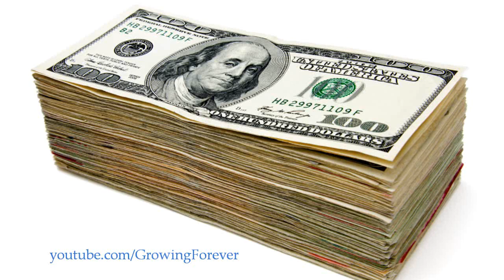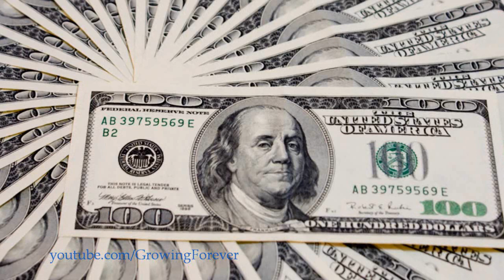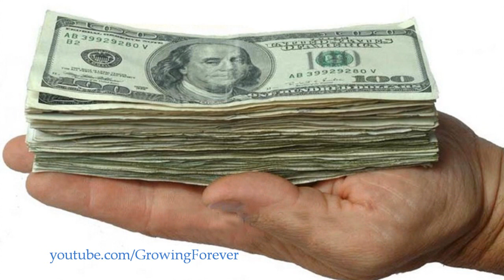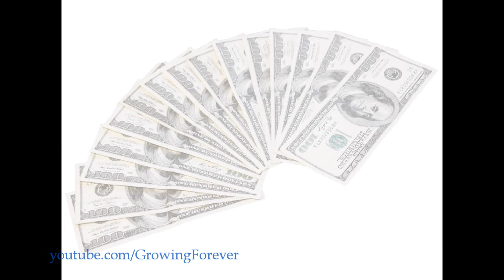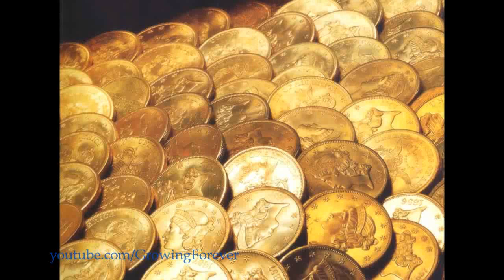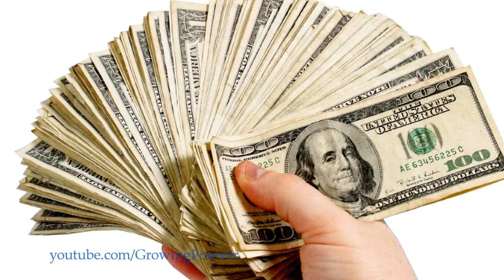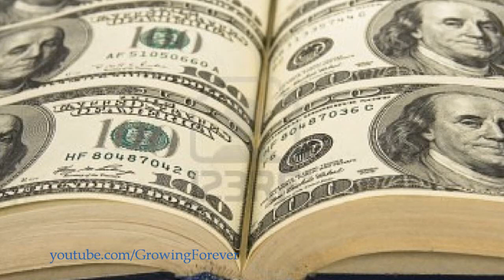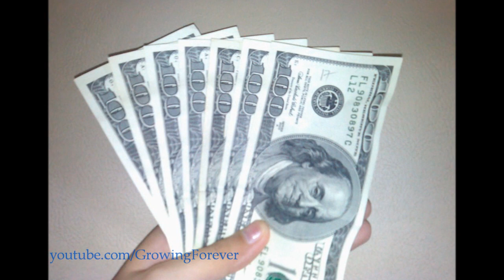200 ★POWERFUL★ Abundance Affirmations & Images #5 - Wealth Prosperity Cash Law of Attraction Money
These Amazing Wealth Affirmations Will Change Your Life and Finances!!  Use the Law of Attraction to Draw Abundance, Wealth, Riches, Success, Money, and Prosperity into your life !!  Like A 401k & Insurance plan for your well being and finances.

THE FIRST 75 AFFIRMATIONS:
Each day my life is filled with wonderful abundance
I believe I have the right to be prosperous, abundant, and successful
I am growing spiritually, emotionally, and financially
I absolutely attract abundance
Abundance is within me, abundance is around me
I allow myself to have the good things in life, and I enjoy them
The Universe wants me to have great abundance
I am skilled at creating assets that make me wealthy
I use money to make the world a better place
My wealth continues to grow
My prosperous thoughts create my prosperous world
I give thanks for my incredibly prosperous life, and the prosperity yet to come
I am full of money making ideas
I feel wealthy and successful
My circumstances are changing, and prosperity is flowing into my life
Great wealth is flowing to me now
I am filled with with great abundance now
Unexpected income flows to me
I always feel wealthy
I expand my awareness of the abundance around me
Wealth and prosperity are circulating in my life
Abundance around me, abundance within me, abundance through me
I am more wealthy than I ever imagined
My income is constantly increasing
I was born to be prosperous
All things I seek are now seeking me
Abundance flows easily when I relax and let it happen
I can easily imagine myself having limitless abundance
I allow the universe to bless me with great abundance now
I am easily led to the abundance I desire
My good now flows to me in streams of success, happiness, and abundance
I love the idea of having truly effortless abundance
Being gratefull for all that I have draws even more abundance into my life
I will live the abundant life
I am a money magnet, and money is constantly attracted to me
I focus on abundance, and it is drawn to me
I define success my way, and I create it
Perfect abundance is my chosen reality
I draw the highest, best, and most prosperous minded people to me
Abundance is my divine birthright
I am successful because I know what I want, and I ask for it
My life is prosperous
It is easy for me to create wealth
All I have to do is ask for abundance and allow it to flow into my life
Each day, my life is filled with the wonders and magic of abundance
I dissolve all false messages around creating wealth
All resistance to prosperity has dissolved, I am open to being wealthy
I was wealthy yesterday, I am wealthy today, and I will be wealthy tomorrow
My mind attracts amazing wealth
Every day in every way I am becoming more and more prosperous
The only limits to my abundance is me
I live life abundantly
I was prosperous, I am prosperous, and will always be prosperous
I spend money wisely
My life is full of love and joy, and all the material things I desire
Abundance and I are one
I have the power to be successful
My abundance allows me to do whatever I wish, whenever I want
I love abundance and prosperity, and I attract it naturally
I am only positive towards wealth
I am prosperous, healthy, happy, and live in abundance
My consistent focus on abundance draws it to me
I am passionate about building wealth
I believe anyone can be wealthy — and that includes me
My mind is a powerful magnet for profitable ideas
I banish the past and now live in the wealthy now
I let go of all resistance to prosperity and it comes to me naturally
I deserve to be successful and prosperous
Creating wealth is my second nature
I deserve to have financial abundance in my life now
I always have more than enough abundance
I create wealth easily and effortlessly

"The Law Of Attraction" "how to make more money"

200 ★POWERFUL★ Abundance Affirmations & Images #5 - Wealth Prosperity Cash Law of Attraction Money